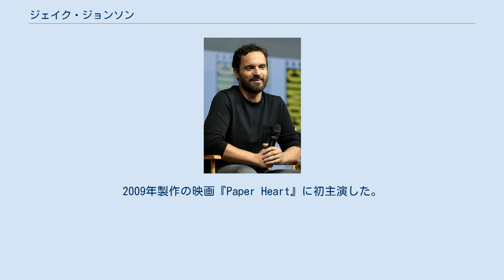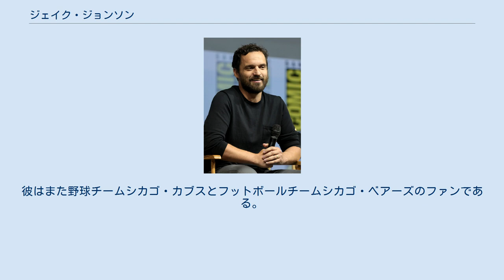ジェイク・ジョンソン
ジェイク・ジョンソン（Jake Johnson, 1978年5月28日 - ）は、アメリカの俳優。
2009年製作の映画『Paper Heart』に初主演した。
また、FOXで2011年9月20日に初回が放送されたコメディドラマ『New Girl / ダサかわ女子と三銃士』でゾーイ・デシャネルと共演している。
 2012年 ジョンソンは2006年から2010年にかけて『ラリーのミッドライフ★クライシス』、『ライ・トゥ・ミー 嘘は真実を語る』や『フラッシュフォワード』といった多くのテレビ番組や映画に脇役として出演した。
2010年に「Steel Train」がジョンソンを『Turnpike Ghost』のミュージックビデオにアル・スカルゾ役で出演させた。
2011年、彼はナタリー・ポートマンとアシュトン・カッチャー共演でロマンティックコメディ映画『抱きたいカンケイ』に出演した。
ジョンソンはまたサムスンのコマーシャルでマット・L・ジョーンズに間違えられる男役で出演したこともある。
2011年、彼は、第一話をみた評論家が投票するチョイス・テレビジョン・アワードで「もっともエキゾチックな新番組」部門で受賞した、FOXのコメディドラマ『New Girl / ダサかわ女子と三銃士』に主演で出演している。
 ジョンソンはイリノイ州シカゴの北部にあるエバンストンで生まれた。
ジョンソンはバスケットボールとテニスを好んでプレーし、サンデーメンズ・バスケットボール・リーグと州間テニス協会第5支部に参加している。
彼はまた野球チームシカゴ・カブスとフットボールチームシカゴ・ベアーズのファンである。
 祖先はアイルランド系である。
 アーティストであるエリン・ペインと結婚している。